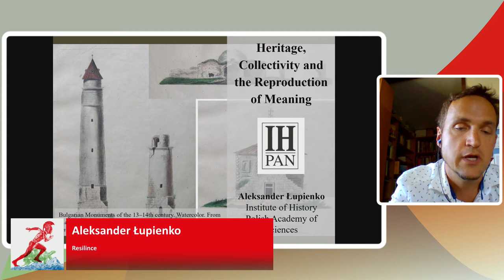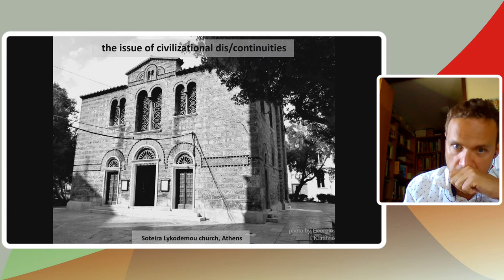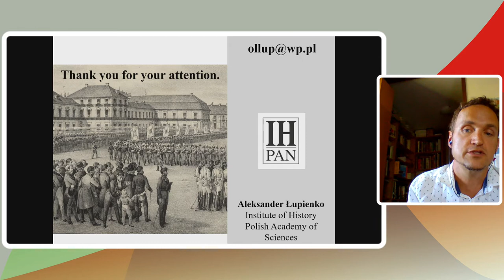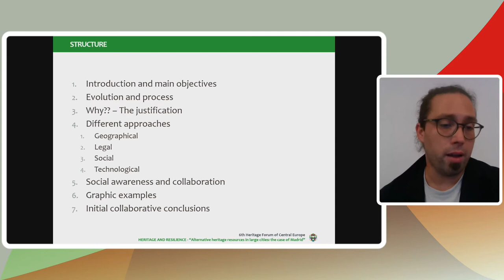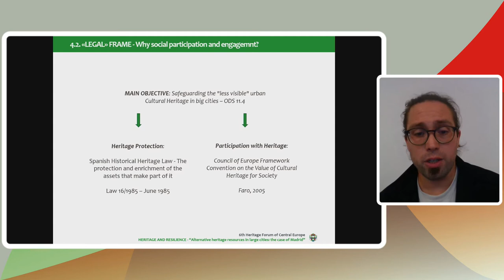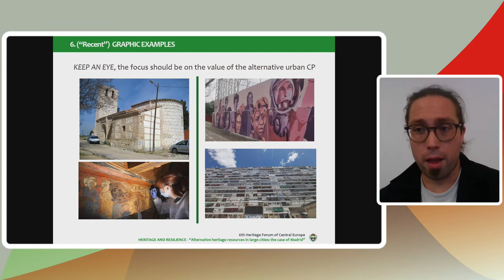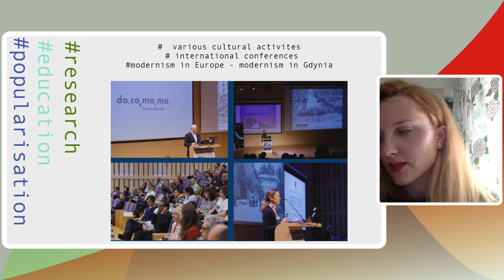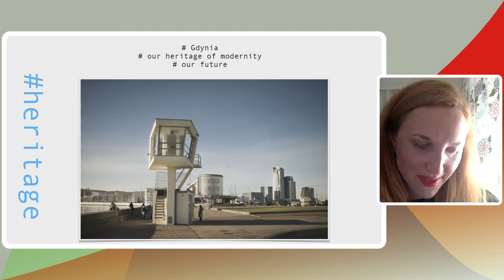HERITAGE & RESILIENCE; 6TH HERITAGE FORUM OF CENTRAL EUROPE (day 2, part2)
1:20 Heritage, collectivity, and the reproduction of meaning
Speaker: Aleksander Łupienko

21:35 Alternative heritage resources in large cities for sustainable and participatory development proposals: the case of Madrid
Speaker: Héctor Manuel Aliaga de Miguel

53:53 Ennoblement of unobtrusive heritage as the path to its protection as demonstrated by the modernist architecture of Gdynia
Speakers: Weronika Szerle, Robert Hirsch

1:11:00 Session Q&A

ABSTRACTS:

Heritage, collectivity, and the reproduction of meaning

Today’s world experiences a strong process of cultural fragmentation, which is explained in terms of resurging nationalism, evolutionary defence mechanisms, or the pandemic. Heritage has always been and is a vehicle for strengthening social integrity (e.g. in today’s Xinjiang, the Chinese tinkering around the meaning of the Kashgar’s monuments). To be able to face the challenges ensuing from these processes we have to understand them. My proposal is to look at the ways heritage was used as a vehicle of groupness, mainly of national character, in the nineteenth century, basing on a new volume, co-edited by me, which brings about examples of the ‘nationalization’ of the historical monuments in, e.g., Greece, Hungary, Romania and today’s Poland.

Alternative heritage resources in large cities for sustainable and participatory development proposals: the case of Madrid

The large cities of the 21st century have a number of heritage resources, which show the history, values, and identity of each neighbourhood that shapes the city. However, a large part of this cultural heritage is relegated to the background without due protection by the responsible entities, largely due to lack of knowledge, landmarks, or refinement. Through urban heritage valourisation and preservation, the resident communities can in a collaborative and active way become actors involved in planning a sustainable development for their neighbourhood and city. Thanks to a mapping study that compiles information in a database, and a programme of participatory activities for citizens, a tool adapted to current needs is proposed. To maintain the identity of each of the city’s neighbourhoods, a support system for heritage resource preservation and the management of the opportunities that heritage generates should be sought.

Ennoblement of unobtrusive heritage as the path to its protection as demonstrated by the modernist architecture of Gdynia

Modernist architecture of Gdynia constitutes its unique cultural heritage whose recognition has gone beyond the local scale, traversing the path from incongruity and indifference to pride and international recognition. This is the result of a long-term plan executed, supervised, and coordinated by the local municipality that includes: 1. Activities such as specialist international conferences, architecture festivals, exhibitions, theme walks, lectures addressed to the locals and visitors, accompanied by research and legal regulations intended to preserve the local heritage. 2. Diversified engagement of local and state administration, city museums, owners of real estate, investors, and active residents of the city. 3. Consistent and comprehensive activities permanently influencing social and economic development. The growing sense of municipal identity, integration, and responsibility among Gdynia residents and investors has won international recognition by its inclusion in UNESCO’s World Heritage Tentative List.